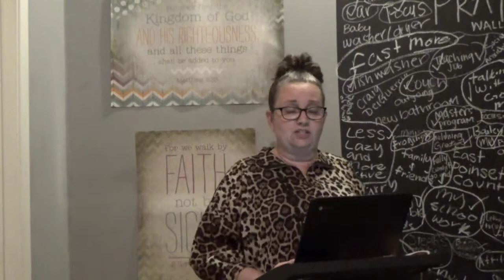(4) The Naked Marriage Lesson 4